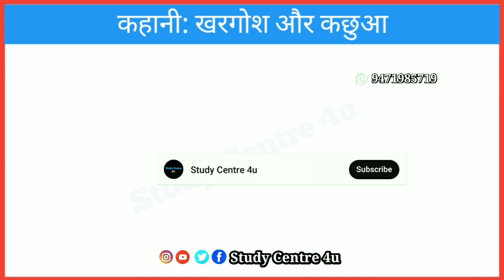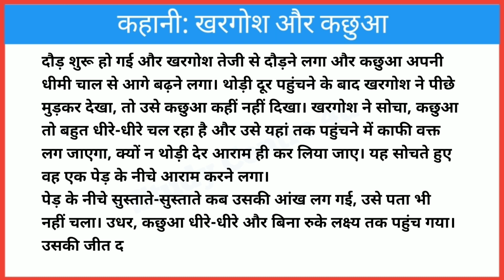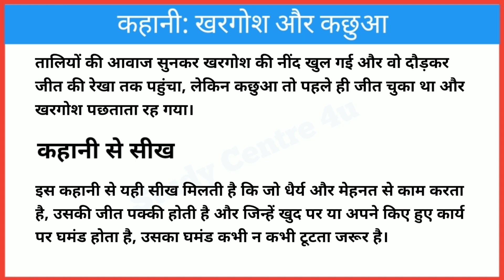खरगोश और कछुआ की कहानी || Kachua aur khargosh ki kahani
खरगोश और कछुआ की कहानी
Kachua aur khargosh ki kahani in Hindi writing
कछुआ और खरगोश की कहानी
Story of tortoise and rabbit
Kachua and Khargosh story in Hindi writing story of rabbit and tortoise